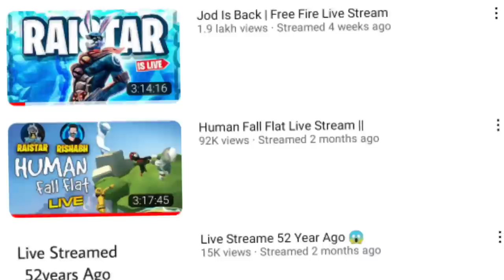V-badge Id BANNED !!🥺💔